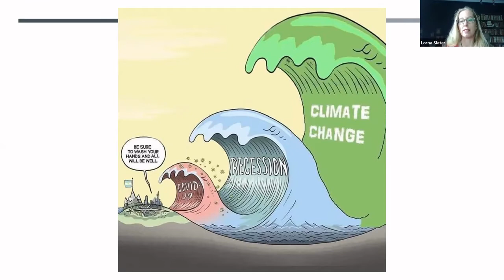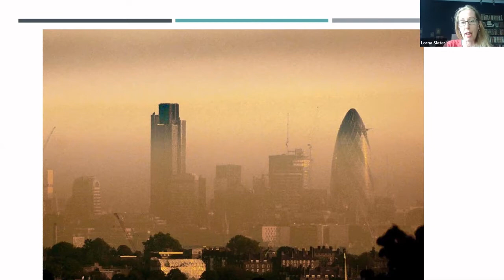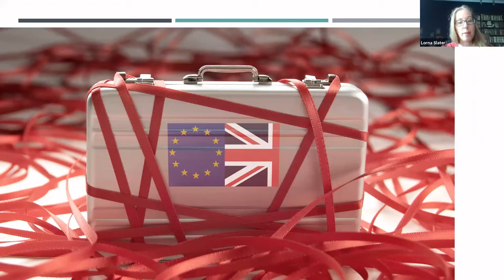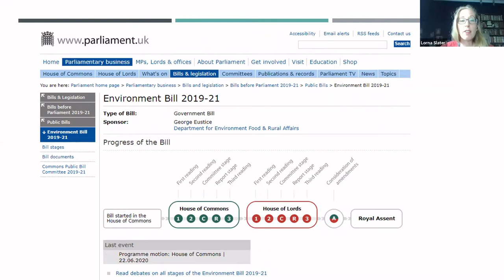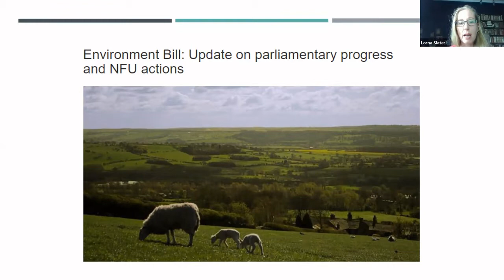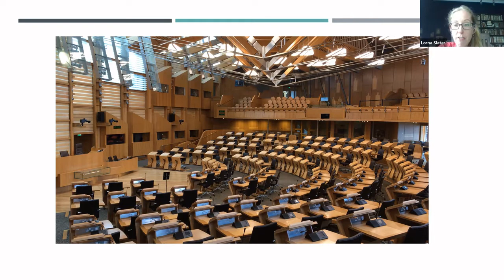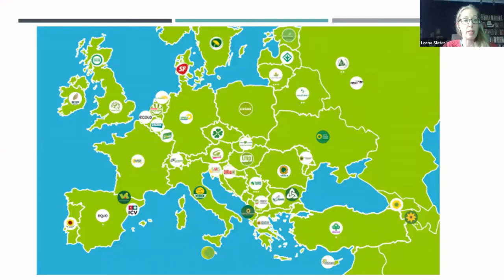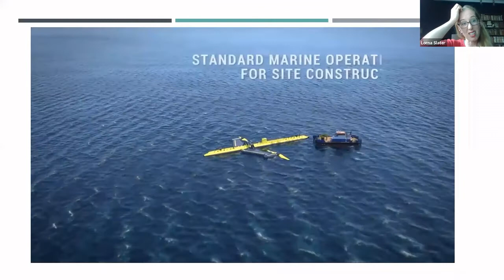Can we protect Scotland's food, health & environmental standards post-Brexit?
The UK is likely to sign up to a trade deals with countries with lower animal welfare and environmental standards, including Australia, Argentina, Brazil and the USA. This means that the UK government is likely to lower our food and environmental standards. There will also be reduced access to collaborative research with EU scientists and to new drugs via the Medicines Agency. How can the Scottish government protect public health and ensure that its farming, research and environmental standards stay aligned to the EU's Single Market, so that an independent Scotland can join the EU when the time comes?

Guest Speakers:

Prof. Allyson Pollock, Director, Newcastle University Centre for Excellence in Regulatory Science and contributor to Independent Sage, will look at the likely impact of Brexit on the Scottish NHS post Covid-19 and relationships with the EU on health matters.

Jim Fairlie , founder of Scotland's first farmers' market in Perth and co-founder of 'Farmers4Yes' during the 2014 referendum, will explain how the Agriculture Bill that is currently going through the UK Parliament will impact on Scottish agriculture and the food we eat.

Lorna Slater, co-leader of the Scottish Greens, will talk about the impact of Brexit on environmental standards - would Scotland benefit from adopting some of the EU's Green Deal policies?